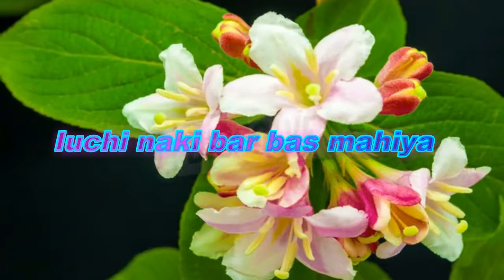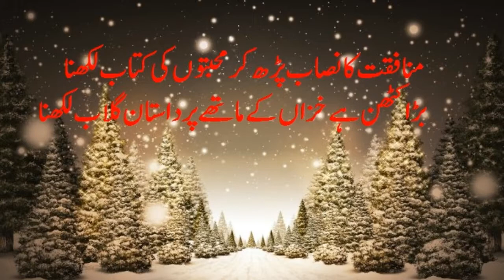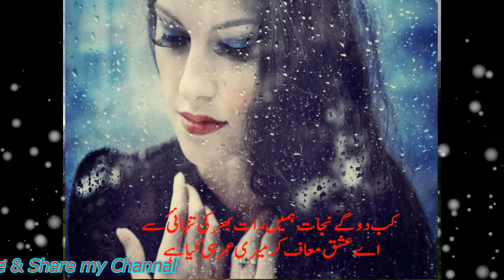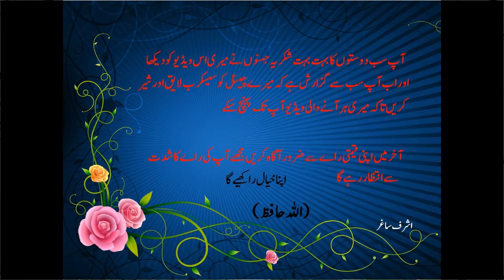Iuchi naki bar bas mahiya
گوجری گیت ہے سنو گے تو مزا اے گا